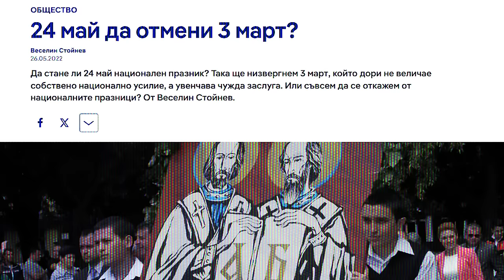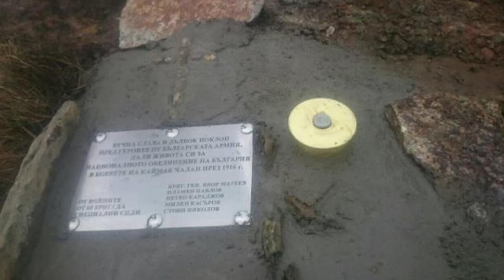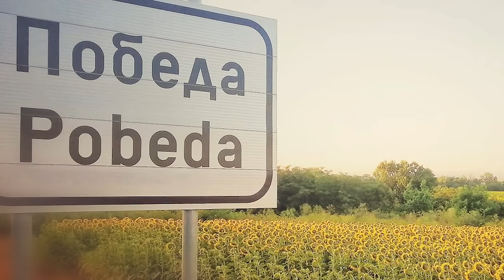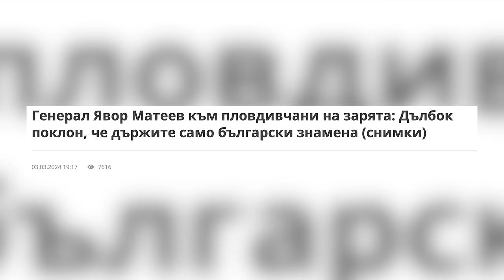Генерал-майор Явор Матеев: Не сме имунизирани срещу тероризъм!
🪖 Генерал-майор Явор Матеев е 🇧🇬 командир на Съвместното командване на специалните операции, a.k.a. Специалните сили на България. Това е най-елитната и подготвена част от българската армия. Изключителен разговор за българската бойна слава, НАТО, Русия, историята, 3-ти март, трудностите пред армията ни, мигрантския натиск, въоръжението ни.

0:00 Интро
4:30 Как протича денят на един генерал?
7:10 Сутрешната рутина на Явор
11:10 Забравените величия на България
13:10 Битката при Каймакчалан
24:00 Добруджанската епопея
29:40 Трябва ли ни нов национален празник?
36:40 Без чужди знамена на 3-ти март!
43:10 Армията притъпява ли идеализма?
48:00 Как започваш да водиш специалните сили?
53:20 Скачане с парашут в мрака
59:20 Разлика между специални сили и сухопътни войски
1:13:50 Приоритетите на спецчастите
1:19:00 Дезинформация за българските военни
1:22:10 Ще има ли конфликт Русия VS НАТО?
1:25:00 Генералът за ордените по себе си
1:28:50 В коя година би се върнал?
1:35:20 Струва си да влезете в армията!
1:42:30 Финал